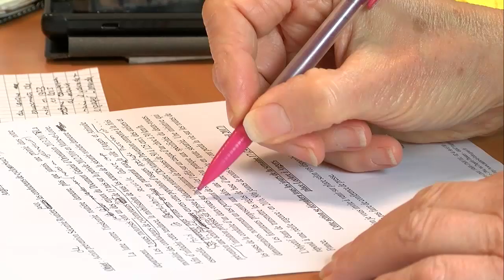port casque vélo HC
Le port du casque en vélo est obligatoire depuis le 22 mars 2017. Exemple d'une journée de sensibilisation à la sécurité routière au sein de l'école publique de Soucelles